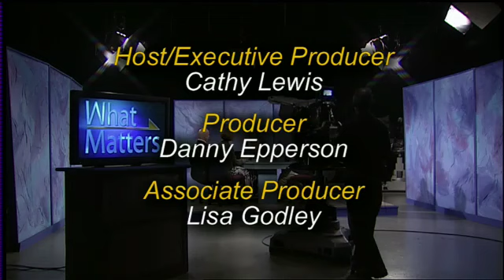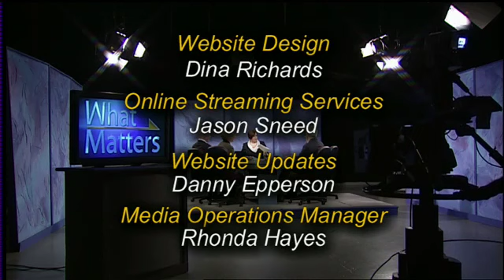What Mattters - Look Ahead To 2011: A Round Table Discussion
What will 2011 hold for Hampton Roads? As we near the end of the year, it's a good time to look back and look ahead.  Our round table gazes into its 2011 crystal ball to discuss everything from business to politics.
Joining host Cathy Lewis for this discussion:  Bill Cresenzo, banking, finance and maritime industry reporter with Inside Business; Don Luzzatto, editorial page editor of The Virginian-Pilot; Christina Nuckols, editorial writer with The Virginian-Pilot; and Dr. Quentin Kidd, political science professor at Christopher Newport University.